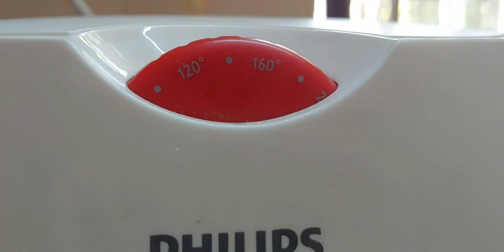Butter Corn in Air Fryer | Kashaf Creates